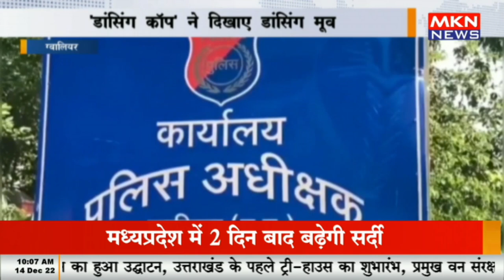ग्वालियर - 'डांसिंग कॉप' ने दिखाए डांसिंग मूव, अनोखे अंदाज में संभाली ट्रैफिक व्यवस्था, सड़क पर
ग्वालियर - 'डांसिंग कॉप' ने दिखाए डांसिंग मूव, अनोखे अंदाज में संभाली ट्रैफिक व्यवस्था, सड़क पर मूव्